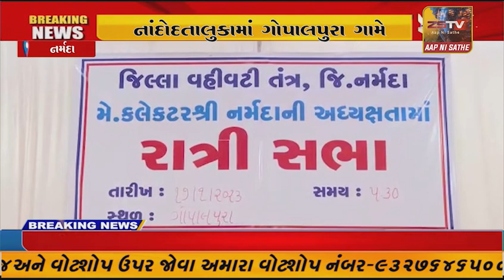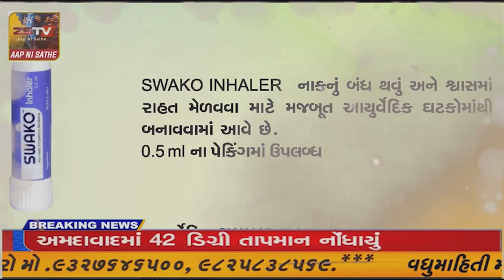નાંદોદતાલુકામાં ગોપાલપુરા ગામે જિલ્લા કલેકટરની અધ્યક્ષતામાં યોજાઇ